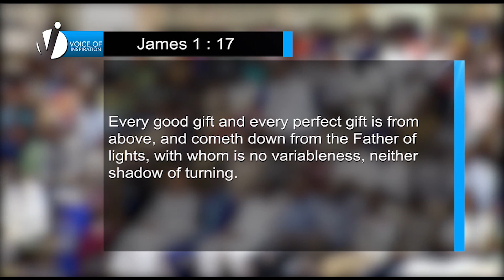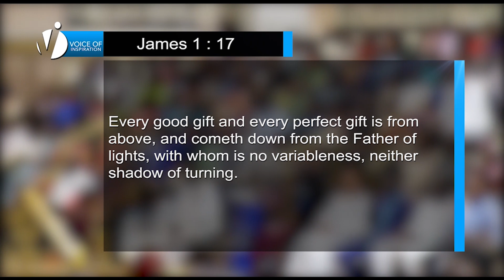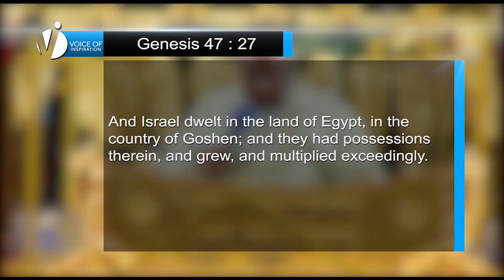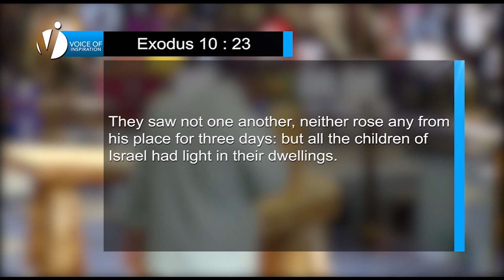KEYS TO SUPERNATURAL WEALTH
Join us for service online every Sunday @  8AM  | 10AM

Wednesday Midweek Service: 7pm
Thursday Dominion Hour: 10am
Friday Prayer Encounter: 7pm

37 Spintex Rd. Accra, Ghana
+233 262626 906